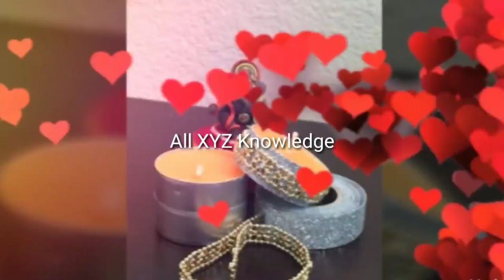दिवाली गिफ्ट/Diwali Gift for Relatives/Diwali Gift for Employees/Diwali Gift/All XYZ Knowledge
Diwali DiwaliGkftIdeas/Diwali Gift for Family/Diwali Gift for Friends/दिवाली गिफ्ट/Diwali Gift for Relatives/Diwali Gift for Employees Indo-Western Diwali Gift/All XYZ Knowledge

On my channel and in my world I'm all about Tech, Instagram, Tips, tricks & hacks, Hidden features, Reviews, How To's, Demos, Apps and more!!

Some of my most successful videos to check out to date include:

Hey there! My name is Kamar Jahan, and I'm from Delhi. - - - I share my videos with you related educational videos school related, technical, stitching, beautician, makeup, cooking health and beauty tips, Gadgets Unboxing and Reviews And latest tips and tricks regarding trending topics, online or we have take care of skin, and hair, reviews, makeup, fashion and such more video on other important topic. This channel is to inspire you to love yourself everyday be positive and have fun! We Also upload informative videos.

To do this easily I am going to tell you about the perfect and professional way to create the all Natural ways.

Gadgets use:
My current filming set up consists of:
Camera: Canon 600D
Lighting: Bunch of LED light panels, foiled studio soft boxes
Microphone: Purple Panda lavalier mic

1.)  Gorilla Tripod
2.)  Big tripod
3.)  Spring Tripod
4.)  Small Tripod
5.)  Selfy Stick
6.)  Green curtain
7.)  Self Jugad light 3
8.)  Redmi Note 5 Pro Mobile
9.)  Honor Mobile
10.)  Boya By M1 Mic.
11.) OTG cable 2
12.) Memory Card 8
13.) Pandrive 1
14.) Table Lamp
15.  Colourfull papers for background 5

My Jugadu Youtube Setup | Studio | Desk Tour India 2019 | How I shoot my videos | All XYZ Knowledge